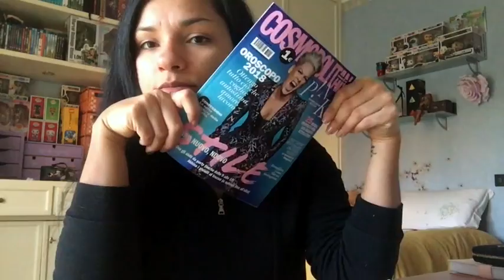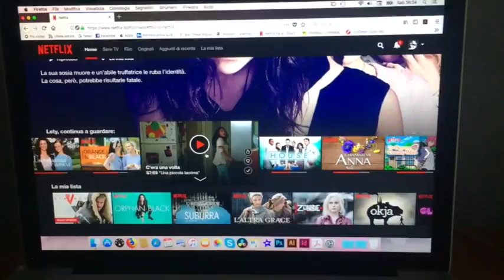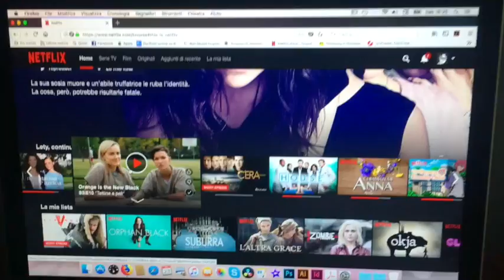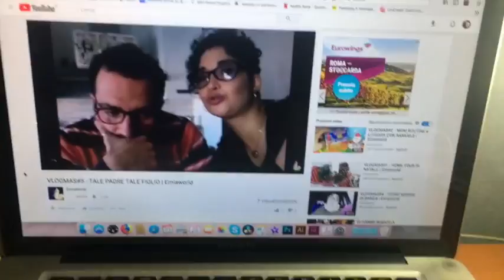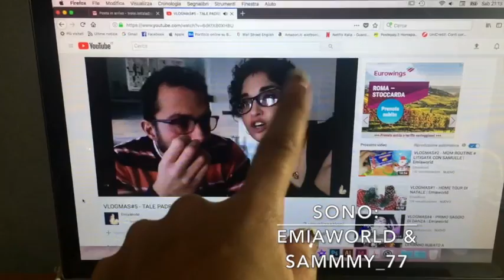VLOG: e quindi... BUON NATALE ·💫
Ciao Gente, questo è un piccolo vlog per dirvi BUON Natale e ci vediamo presto!

VI ASPETTO!!!